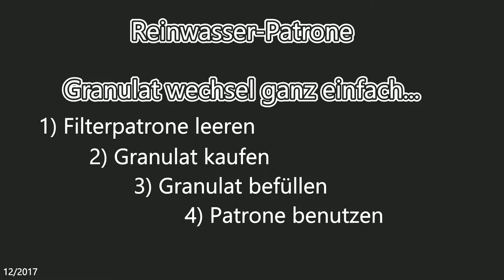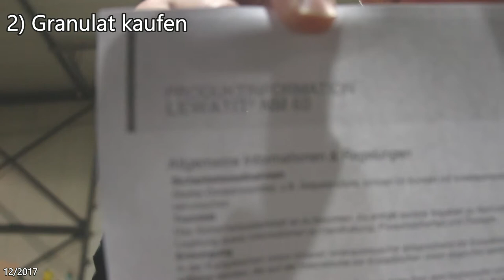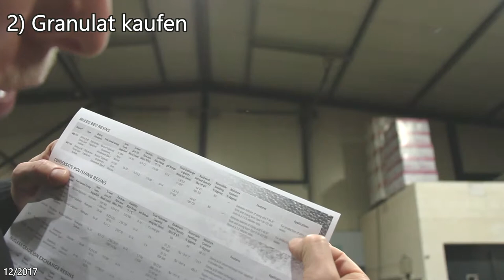Reinwasserfilter wechseln Patronen-Regeneration einfach gemacht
Patronen-Regeneration einfach gemacht
Die erschöpften Entsalzungspatronen werden entleert, mit regeneriertem Harz befüllt und wieder in voller Leistungsfähigkeit zurück gesetzt.